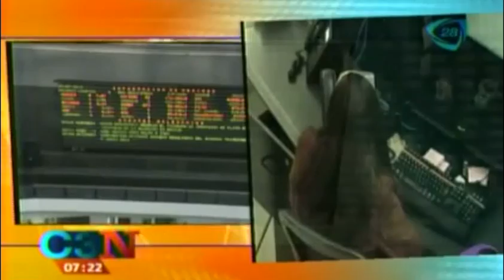Tip financiero: Venda las cosas que no necesite y recupere un poco de su valor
18  julio 2014

Tip financiero: Venda las cosas que no necesite y recupere un poco de su valor,Finanzas,dinero,ecomonia,mexico,pesos,euro,dolar,crisis mundial,crisis europea,Cadena tresCadenatres,Cadena3,Cadena 3 Canal 128,Canal 28,Grupo Imagen,Invent Mx,Al empezar el día,Francisco Zea,noticias,noticias de hoy,noticias de ultimo momento,noticias de ultima hora